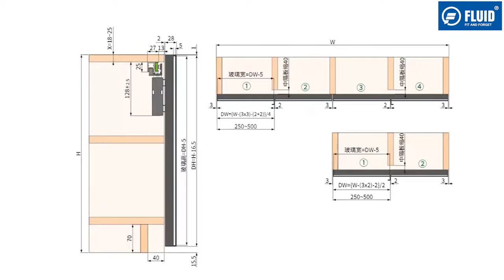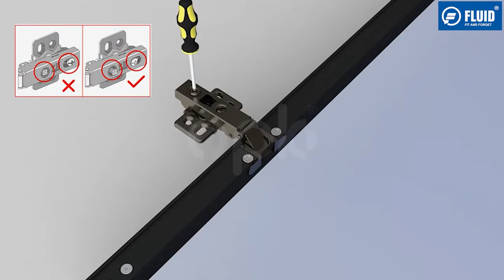PROFILE FOLDING SLIDING (INSTALLATION)